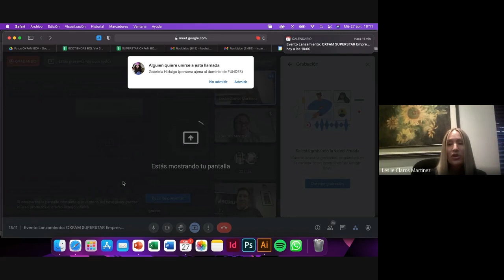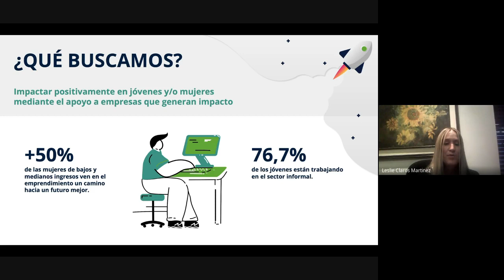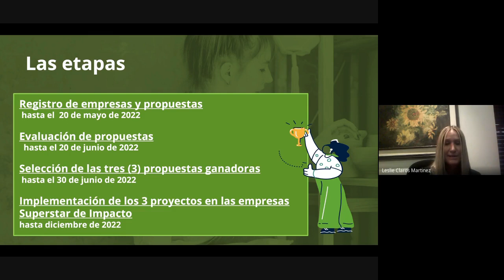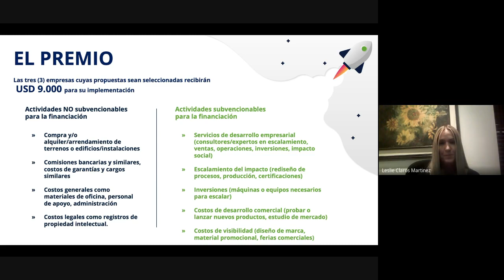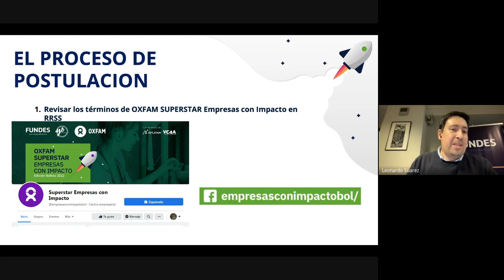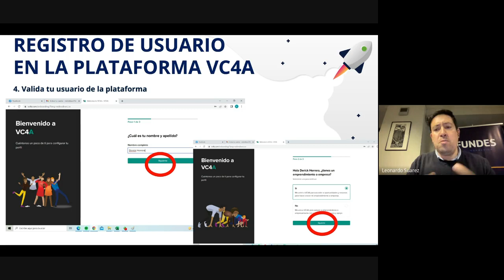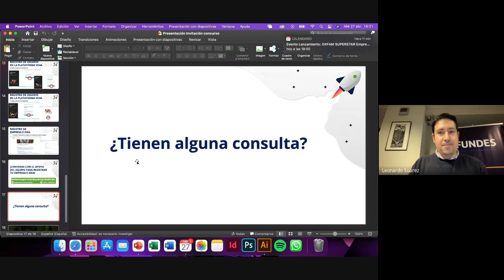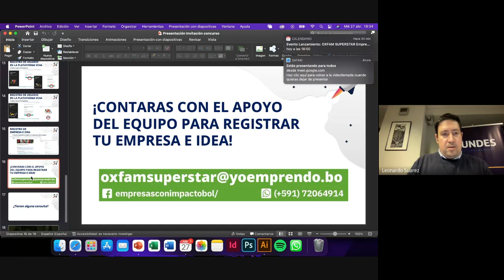FUNDES Bolivia | OXFAM SUPERSTAR Empresas con Impacto 2022